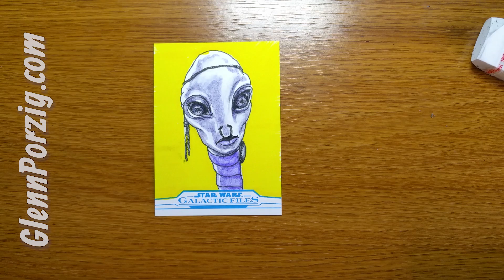Topps Star Wars Galactic Files 2018 Taun We by Glenn Porzig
Original sketch card for Topps Star Wars Galactic Files 2018 card set. Taun We from Star Wars Episode II: Attack of the Clones art by Glenn Porzig.